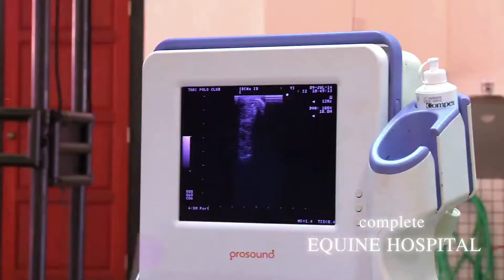Thai Polo & Equestrian Club Pattaya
The resort city "Pattaya" has always been one of the most popular destinations for beach holidays for the locals and expats.

It is also the best Sport area closed to Bangkok, and the unique horse facilities Thai Polo Equestrian Club, set in more than 2,000 rai (or about 250 hectares) of picturesque grounds to the east of Pattaya, is only 1.5 hour away from Suvarnabhumi Airport.

Boasting three full-sized, international-standard polo playing fields as well as two practice grounds, and stabling for more than 250 horses, the Thai Polo & Equestrian Club opened in 2005, although it was initially called, simply, the Thai Polo Club. This changed a few years later when the equestrian facilities were added to the mix. Now fully equipped with indoor & outdoor arenas for various equestrian disciplines, along with the Cross Country course and 80-km Endurance track, quarantine facilities  as well as the Equine Hospital which was opened in 2013.

On 1-8 December, Thai Polo & Equestrian Club will be hosting the inaugural FEI Asian Championships Pattaya 2019 and will welcome Equestrian riders and friends from more than 15 countries all over Asia!